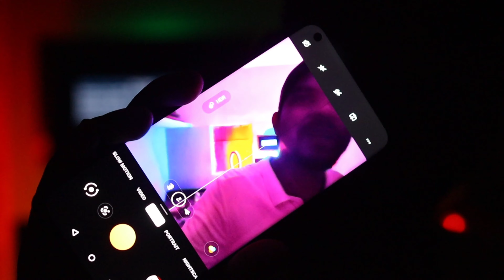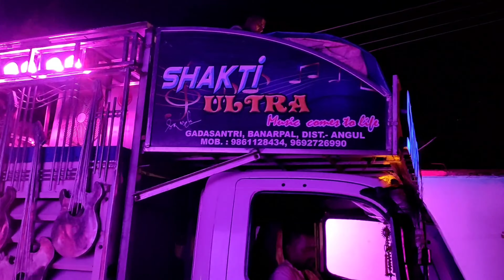Shakti Dj New Spider Chapter 2 Coming Soon This Ganesh Puja Bhasani 2023 Biggest Update GyanaTechnic